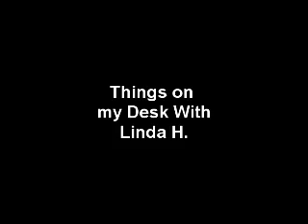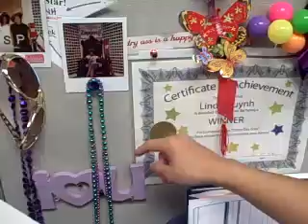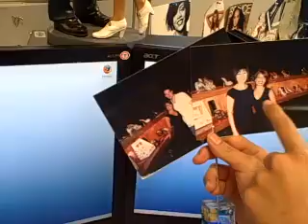Things on my Desk, with Linda H.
Linda shows us all the fun things she has on her desk. How many purple items do you see?